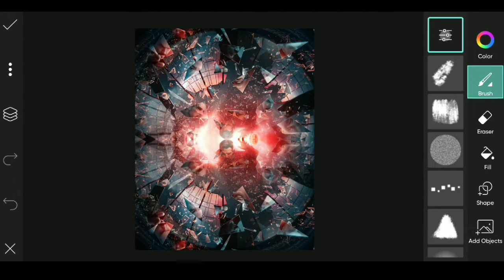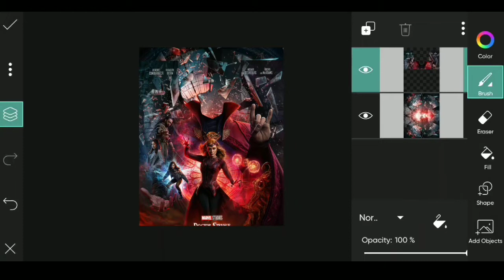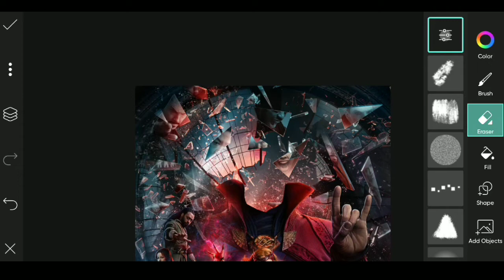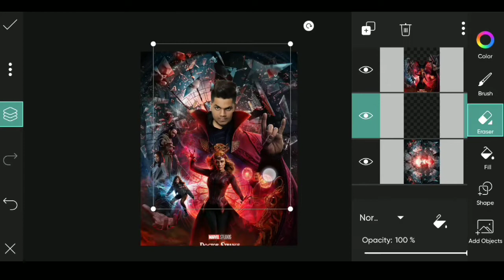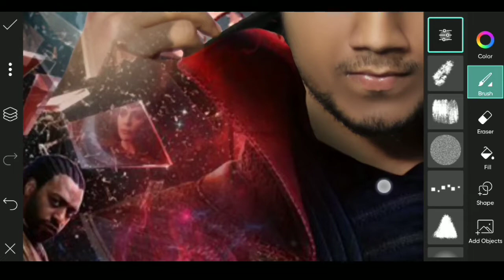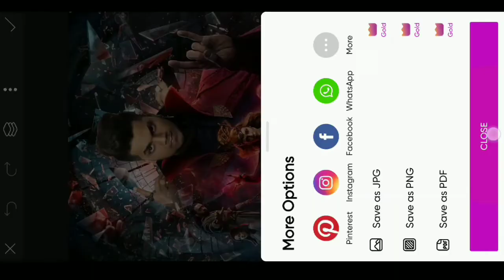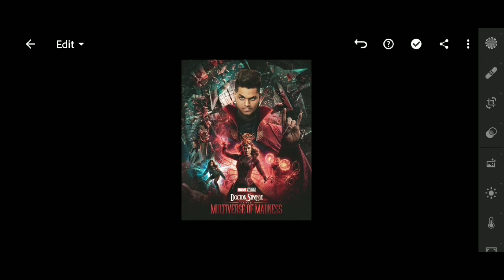Doctor Strange Multiverse Of Madness Photo Editing | Dr. Strange Photo Editing In AS SOYON May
Doctor Strange Multiverse Of Madness Photo Editing | Dr. Strange Photo Editing In Picsart